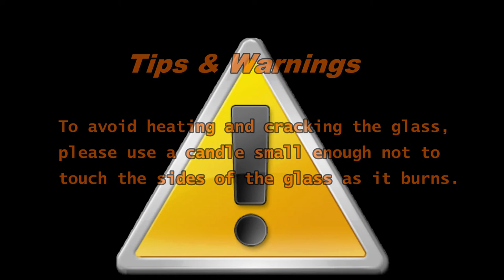Handmade candle holder with small bubble inside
A video of handmade candle holder with small bubble inside for watching. Welcome your inquiry at okcandle.com